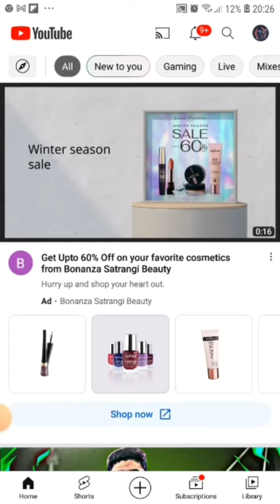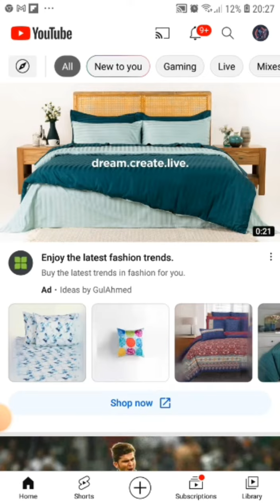How to turn off incognito mode || Incognito mode off kaise Karen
How to turn on and off incognito mode. incognito mode is used for private browsing. In this mode you can browse and your data is not saved on the internet.